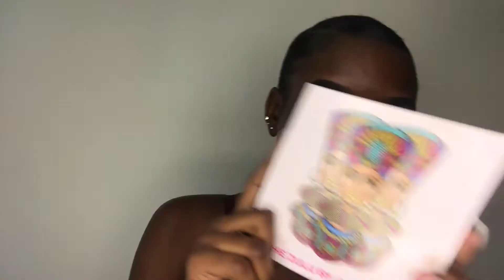Purple Haze 🦂😈| Simple Summer Glam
♡Products Used: ♡

Eyes:
L.A Girl Pro Concealer (Fawn)
Juvia’s Palace Zulu pallet
Sephora copper eyeshadow single

Face:
Maybelline Fit Me Foundation (670)
Nyx Total Control Foundation (Mocha)
Black Opal Ebony Brown Foundation stick
Elf Translucent powder
Black Radiance pressed powder (Ebony)
Black Radiance Baked Blush (warm berry)
Wet N Wild MegaGlo highlighter